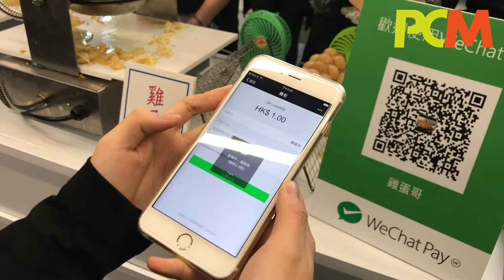WeChat Pay 應用示範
內地已經廣泛應用的 QR Code 付款方式 WeChat Pay 正式引入香港。來看看實際應用示範吧。